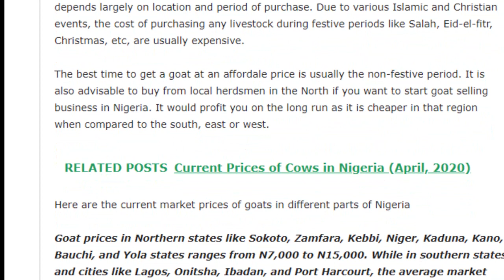Before The 90 Days Fiance - Lisa & Usman- S04E08 - Ebird Review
90 Day Fiance Review / Before The 90 Days / Recap / Update - Ebird Online - Season 4 Episode 8  - S04E08 - S4 Ep.8
Comedy Review- Love Can't Wait
In this review we discuss the following: Will Usman succeed in in quest to Marry his Fiance Lisa? He needs his Mum to give him her blessing.

Tom and Darcey
Yolanda and Williams
Big Ed and Rose
Avery and Ash
Geoffrey and Varya,
Lisa and Usman,
Stephanie and Erika

Ebird Online review, reaction and analysis of Before The 90 Days 2019- 90 Day Fiance Season 4 Episode 8